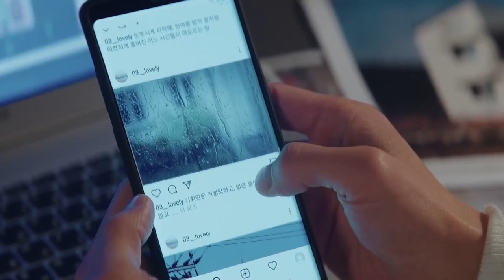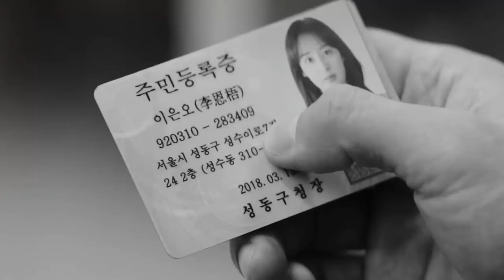Lovestruck in the City/Lee Eun O & Park Jae Won